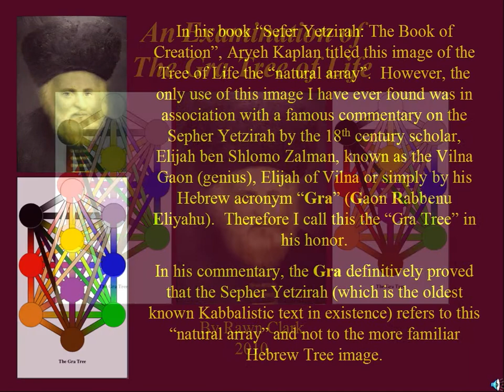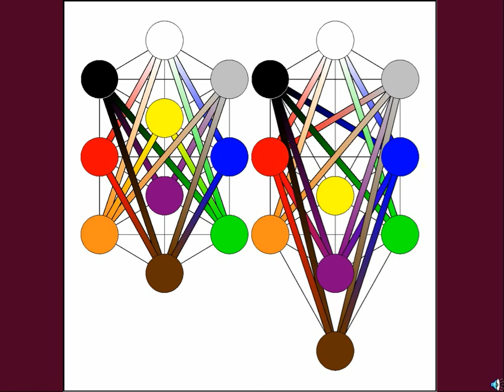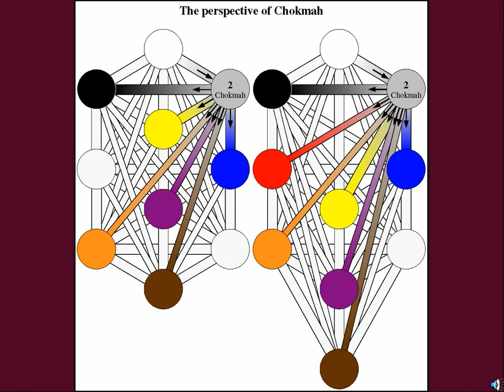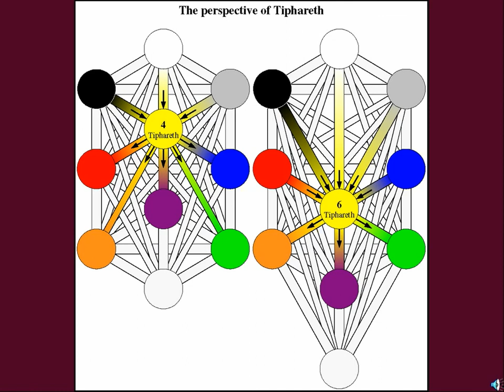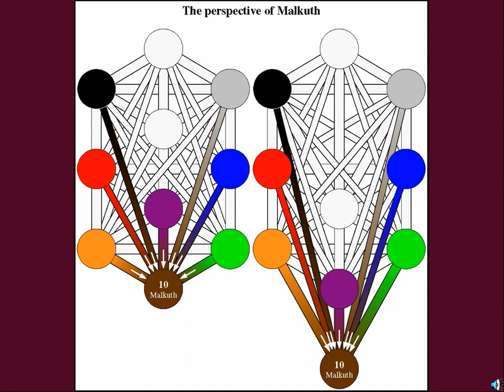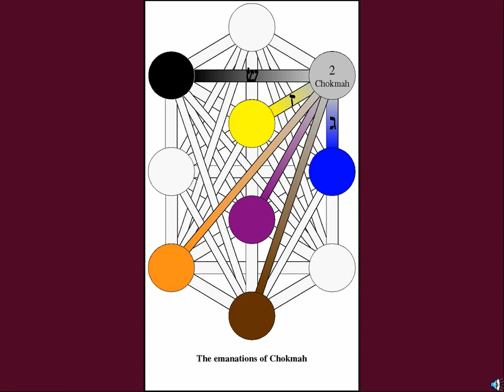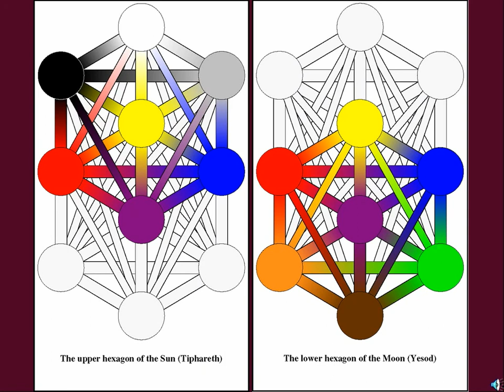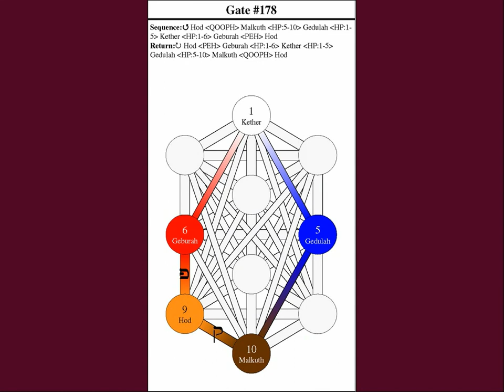An Examination of the Gra Tree of Life (2010)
An old powerpoint presentation comparing the Gra Tree with the Hebrew Tree, plus a close-up examination of the Gra Tree and its gates.

A friend recently reminded me of this effort from 2010 so I decided to post it here for posterity.  :)  Sorry for the poor sound!